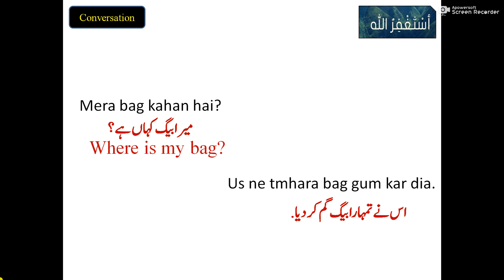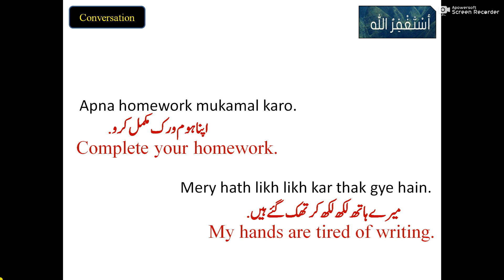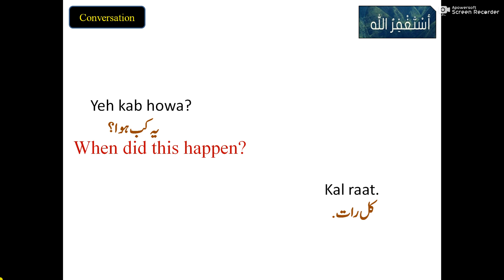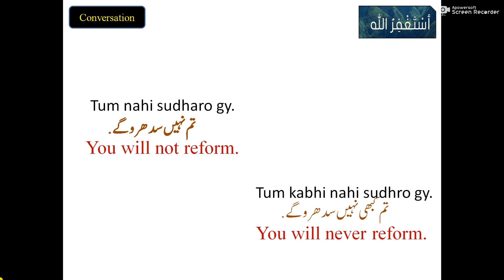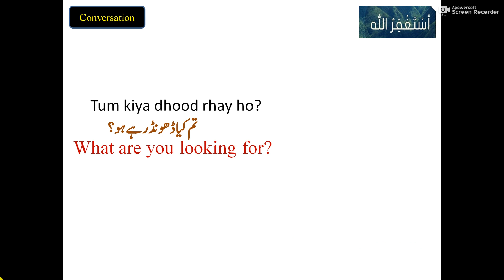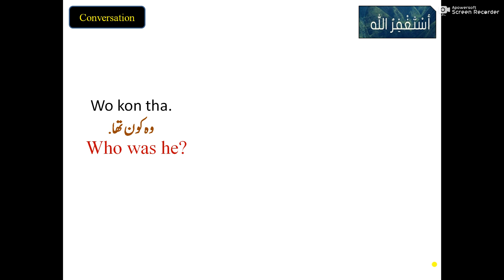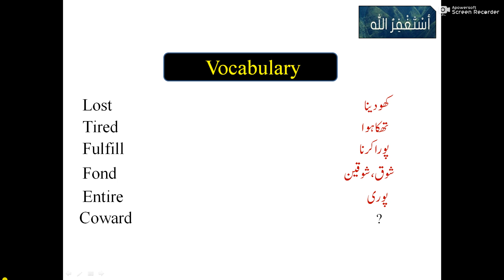English Conversation 02| daily use english conversation at home| English speaking practice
In this video I am going to tell you that how we can improve our English. in this video you will learn english conversation between two friends and you can also practice english speaking and this is the part 2nd of english conversation.
if you learn english every day your english would be better.

Content Cover:-
# conversation between two friend
spoken english practice
english conversation
simple conversation at home